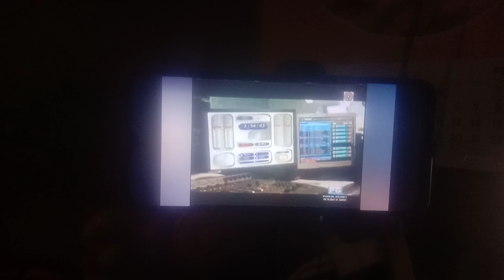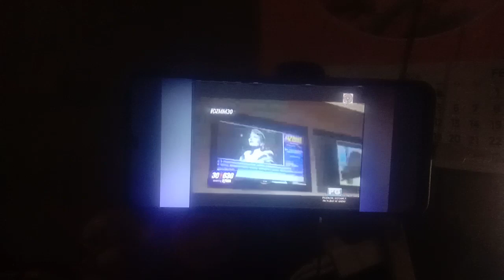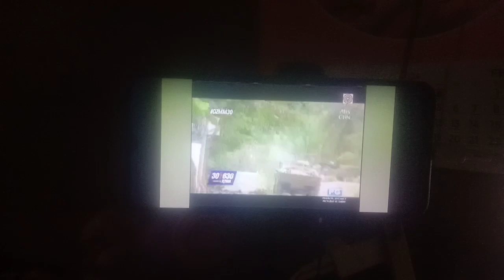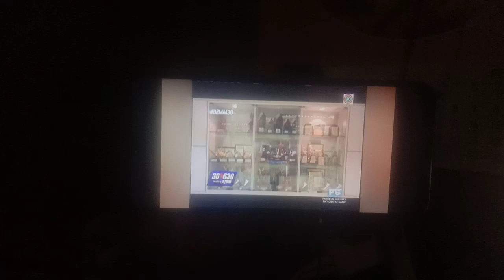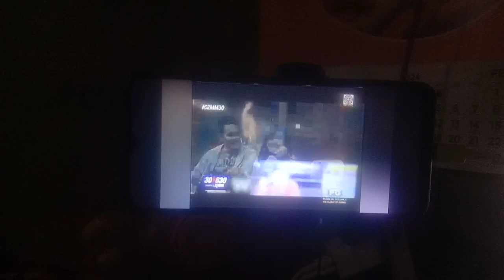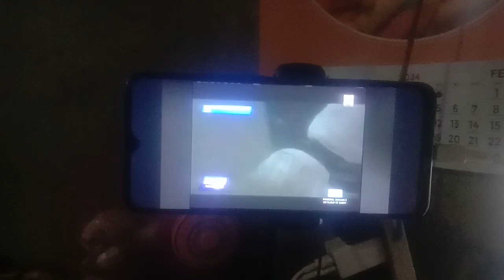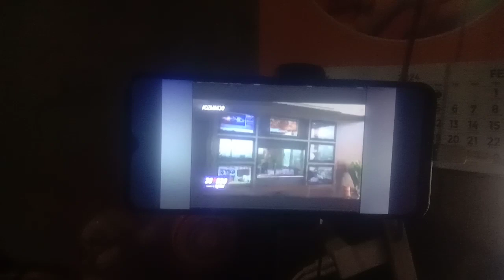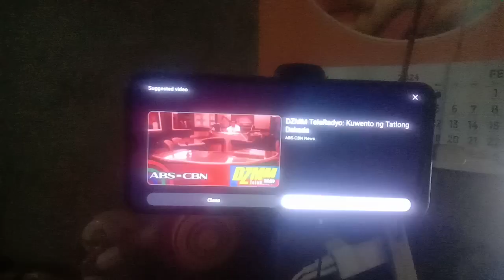30/630 Kwento ng DZMM October 9, 2016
30/630: Kwento ng DZMM

Vic Lima Radyo Patrol #3
Peter Musñgi Dating Bise Presidente ng ABS-CBN Manila Radyo Divsion
Orly Mercado Dating Radyo Patrol
Mario Garcia Dating Station Manager ng DZMM
Freddie Garcia Miyembro ng Board ng ABS-CBN

Ging Reyes Head ng ABS-CBN Integrated News And Current Affairs
Gabby Lopez Chairam ng ABS-CBN
Noli De Castro Anchor ng DZMM
Marah Capuyan Head ng DZMM
Claude Vitug Radyo Patrol #2

Ted Failon Anchor ng DZMM
Bro Jun Banaag Anchor ng DZMM
Henry Omaga Diaz Radyo #14
Anthony Taberna Radyo Patrol #28
Jorge Cariño Radyo Patrol #27
Dindo Amparo
Radyo Patrol #26

Korina Sanchez Anchor ng DZMM
Karen Davila Anchor ng DZMM
Kaye Dacer Anchor ng DZMM
Ruby Tayag Radyo Patrol #16
Dennis Datu Radyo Patrol #42
Junry Hidalgo Radyo Patrol #31
Dexter Ganibe Radyo Patrol #45